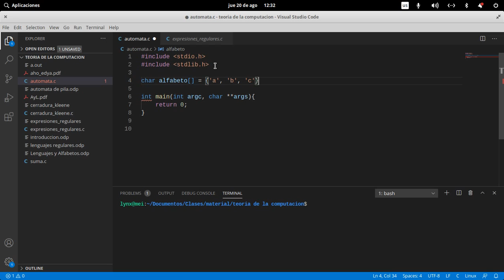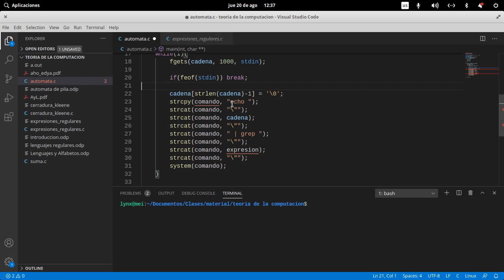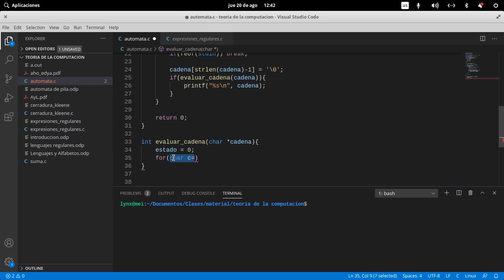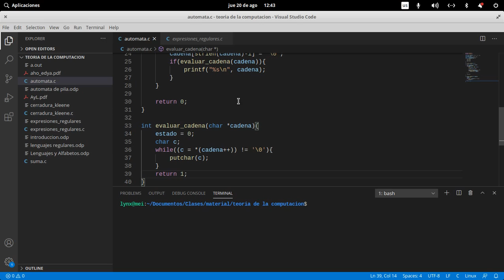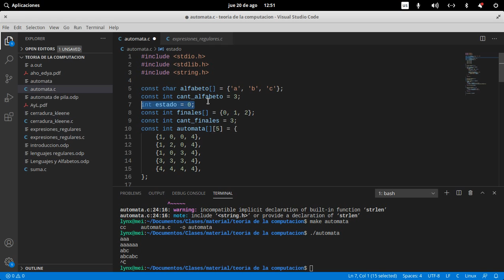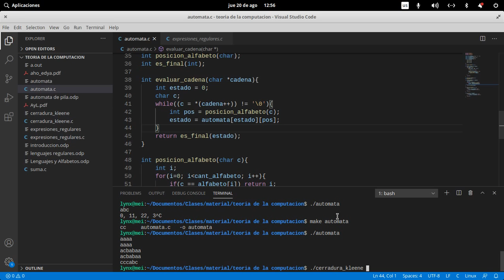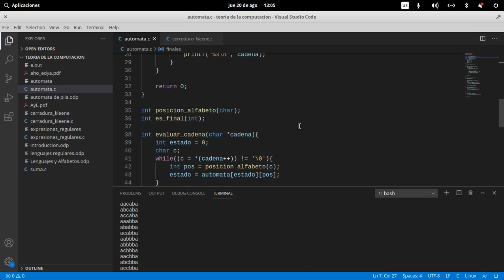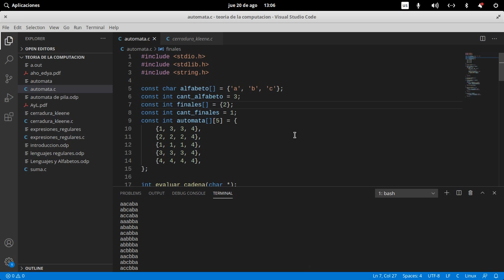Programación de AFD